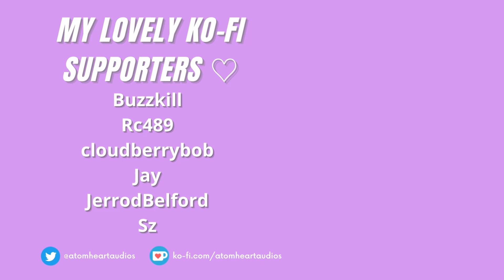Your First Day as Her Pretend Boyfriend | F4M [Audio RP] [Tsundere] [Bully x Listener]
It's the first day of pretending to be the popular girl's boyfriend and it already seems to be falling apart! However, where it goes wrong, it may go right in other ways...

𝙎𝙘𝙧𝙞𝙥𝙩: u/_HopelessRom4ntic_ on Reddit!
𝙏𝙝𝙪𝙢𝙗𝙣𝙖𝙞𝙡: Girl is by Yudao on Picrew